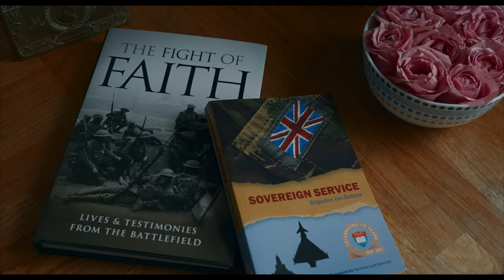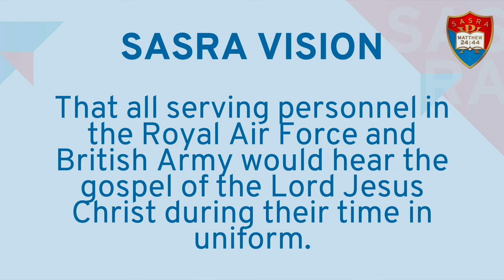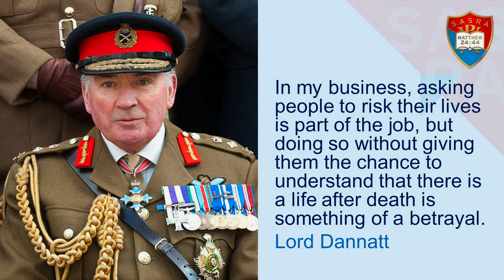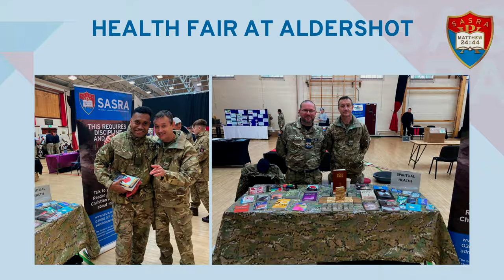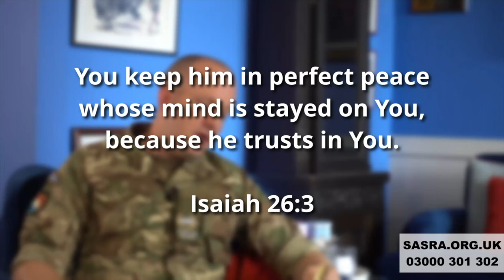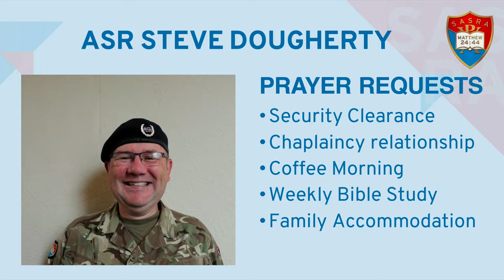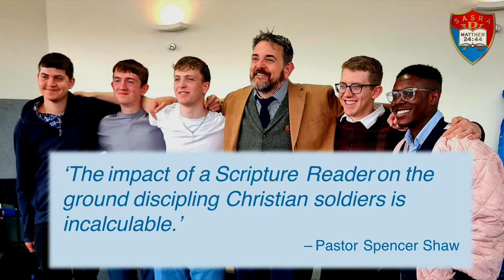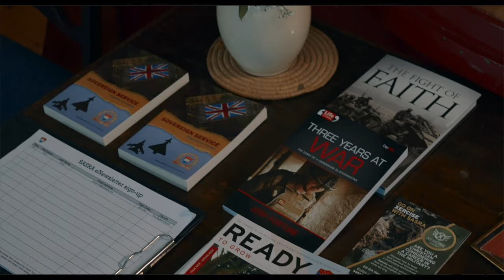SASRA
David Malam from the Soldiers And Aviators Scripture Readers Association gives an overview of SASRA's work and emotional details of the difference Christians make in the lives of young men and women on the front line.

The Scripture used was Psalm 107.

Filmed on Sunday, 2nd June 2024.

Join us for our Sunday service at 18:00.

Recorded with a Sony A7s3 camera with a 24-105mm F4 Sony lens and a Sony A7R5 camera with a Sony 85mm F1.8 prime lens, both using Slog3. Audio: Sound Devices MixPre3ii using a Rode NT5 microphone. 32bit Float and Mogami 2534 XLR cable. Atomos Shinobi 5" Video Monitor. Sony MDR-7506 Headphones. Freewell Magnetic Variable ND Filter. Key Light: Aputure Light Storm 60x with Aputure Light Dome Mini II.